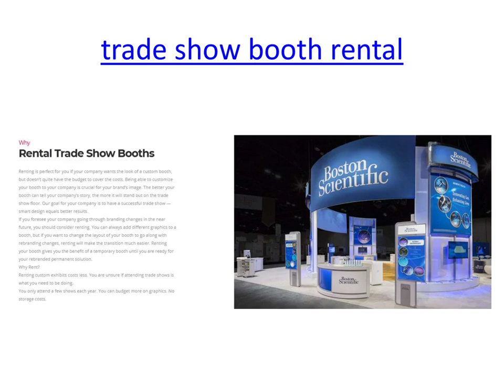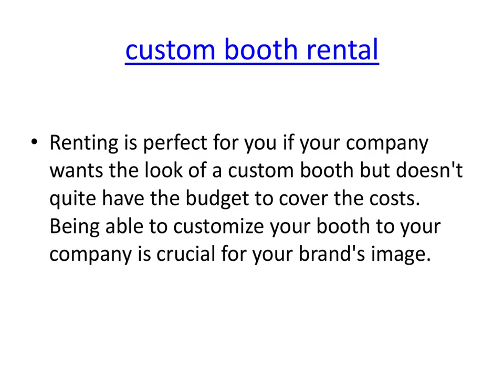trade show display design, trade show display ideas, exhibits company, trade show booth rental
Local Exhibits is a company who can help your brand with every aspect of the event marketing. Brand support means creating graphics, collateral, signage and advertising that reaches your audience on multiple levels, in multiple areas, with multiple mediums.